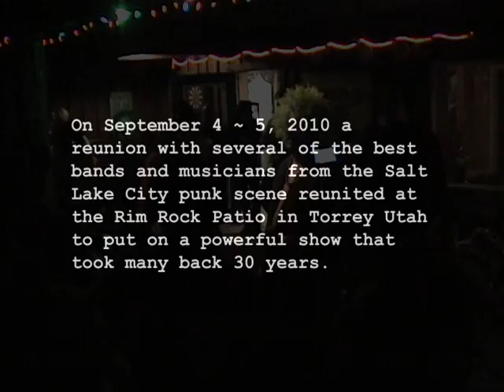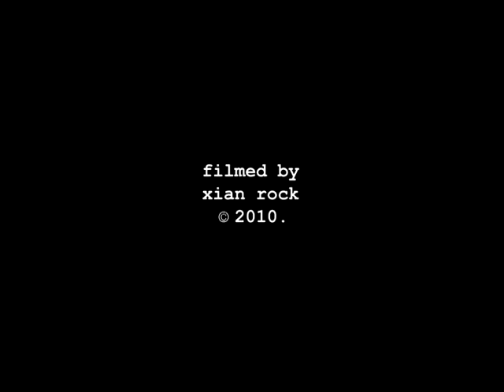Zion Curtain Family Reunion-Massacre Guys "Something Died Today" (part four)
Massacre Guys at ZCFR Part Four.
"Something Died Today" by Stephen Jonnie and Jamie
On September 4, 2010 Salt Lake City's own Massacre Guys
played the Rim Rock Patio in Torrey Utah.  The event was
the Zion Curtain Family Reunion an idea brought about by
Angel Hayes and Brenden Welsh that would bring together
some of Salt Lakes favorite Bands and friends from the
80's.  Old scenesters like Jimmy Germ, Aldine Strychnine,
Johhny Hell, J. D. Slaughter, Jamie Shuman, Hooter,
Chris Moor, JohhnyMo, Jonathan Clark, Paul Krowas,
Brendan Welsh, Pat Munson, Matt Moor, Bronwen C,
Andrea Grossi, Mia, Angie B, Missy H, and more could be
see at thie show rocking out to their old favorites.
In the words of Brenden Welsh, "This could have been a
once in a lifetime event".  I agree and think the energy
and warmth displayed that night by this not-so -small
tight knit group of friends was a truly magical time in
history.

Massacre Guys played on the first night minus Steve-O, and
Karl and they were true showmen indeed.  Enjoy!

Massacre Guys played 5th the first night
Band members:
El Cid / Vocals
Jonney Slaughter / Guitar/ Vocals
Kenyon Christian: Bass Guitar
Paul Krowas: Rhythym Guitar
Hooter: Drums